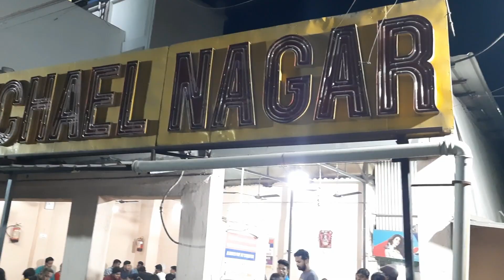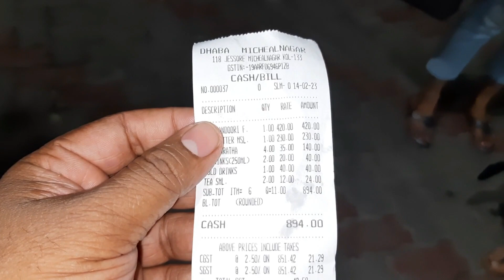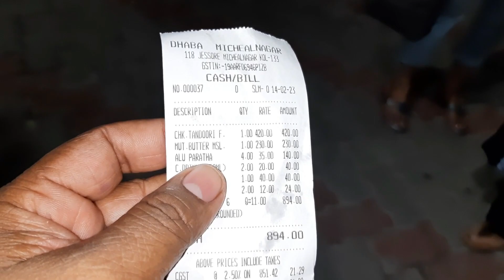Michel Nagar Dhaba | Cheapest👌Dhaba in Madhyamgram😊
Hey Guys,
We went to the cheapest Dhaba on National Highway in Kolkata, Michael Nagar Dhaba near Madhyangram. Probably the best and cheapest dhaba style food we ever had in our life. So affordable and tasty North Indian food.